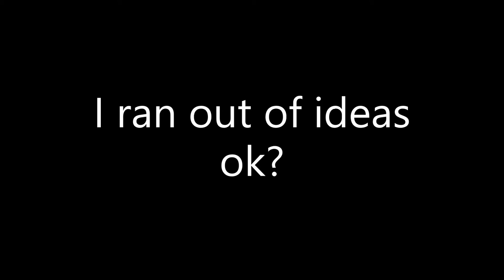I play OTHER games